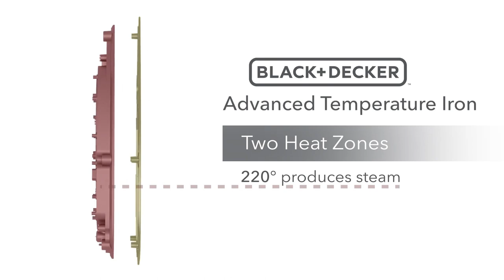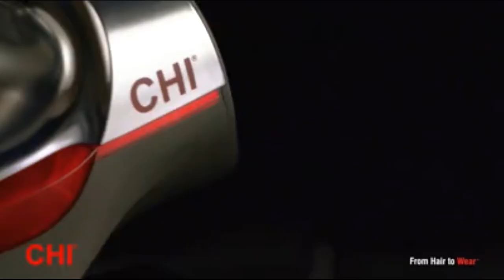Best Steam Iron in 2021 - Top 6 Steam Irons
Links to the best steam irons we listed in this steam iron review video:
1. Black & Decker D2030

2. Maytag M400

3. Beautural 724NA-0001

4. BLACK & DECKER D3500

6. CHI 13102

In this video we picked the top 6 best steam irons on the market in 2021. We made this list based on our personal opinion, and we ranked them in no particular order after we did our research based on their price, quality, durability, brand reputation and more. If this video was helpful to you, please remember to leave a like and subscribe to our channel to see more videos like this in the future, and if you have any questions related to the steam flat irons which are listed here, leave a comment down below and we will get back to you as soon as we can.